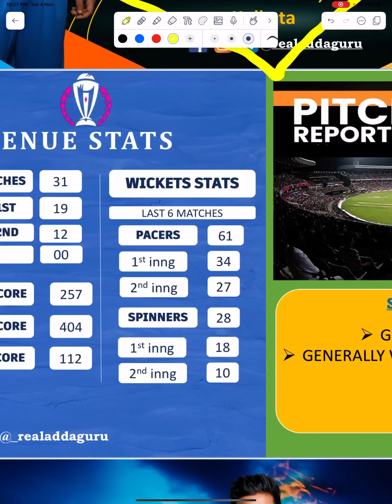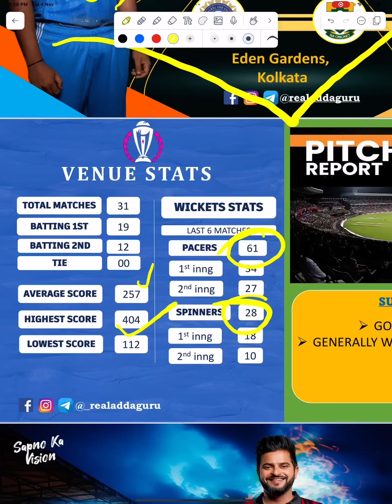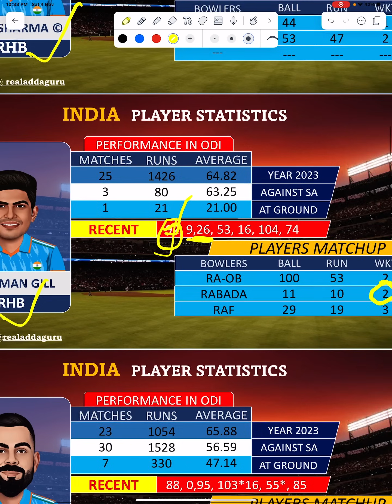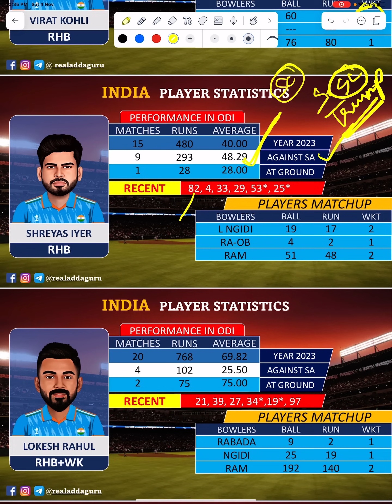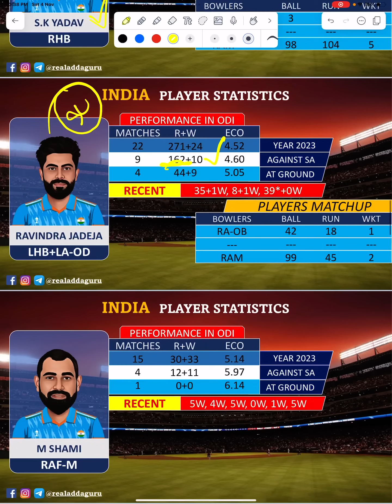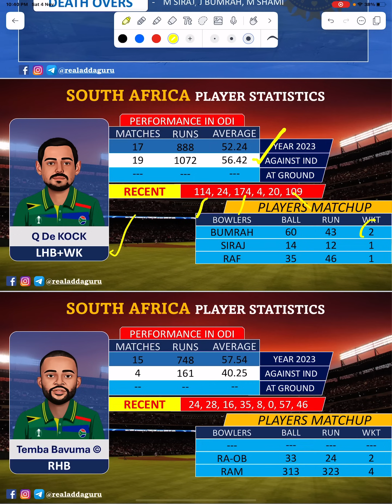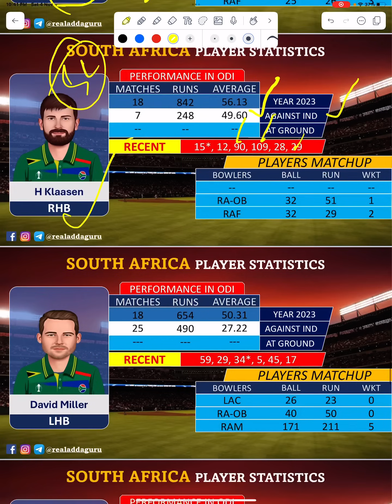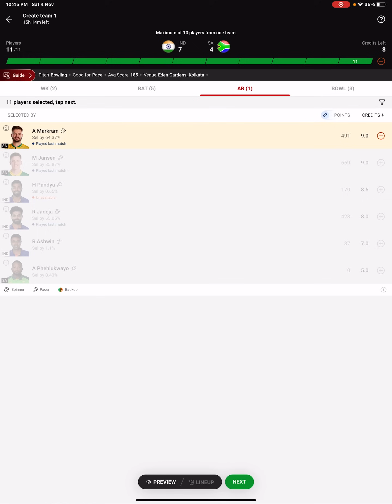IND vs SA Dream11 | ind vs sa dream11 team | ind vs sa dream11 team prediction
IND vs SA Dream11 | ind vs sa dream11 team | ind vs sa dream11 | ind vs sa dream11  prediction

Between ind vs sa dream11 team prediction today match playing xi news h2h gl team with

own risk"

1. This analysis  is based on my

2.fantasy games  takes great care to comply with all central and state legislation in India to ensure that  users are fully protected. Every contest on  platform is carefully designed to comply with applicable statutes and regulations in India.

thanks